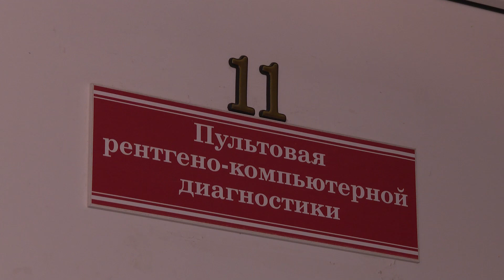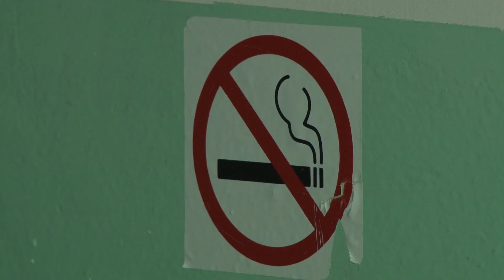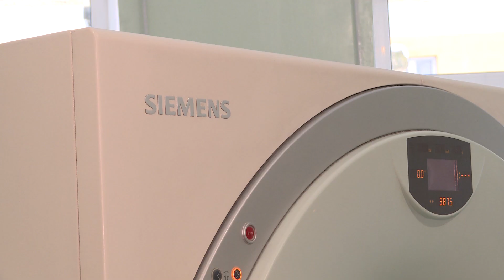Солигорская ЦРБ участвует в Республиканском проекте по скринингу рака легкого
Скрининг рака легкого подтвердил свою высокую эффективность во многих странах. В Беларуси эта методика также не является новинкой и давно отработана. С 2021-го года Солигорская ЦРБ участвует в республиканском проекте по скринингу рака легкого, за это время удалось спасти жизни нескольким пациентам. Развитие темы – далее в сюжете.

Корреспондент: Ольга Ничипоренко